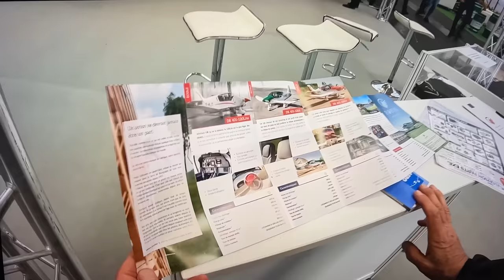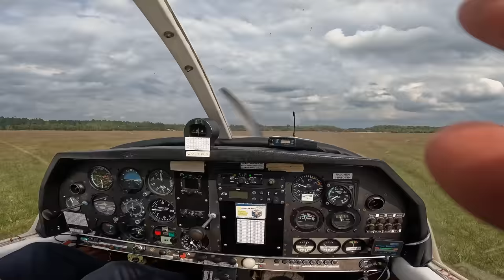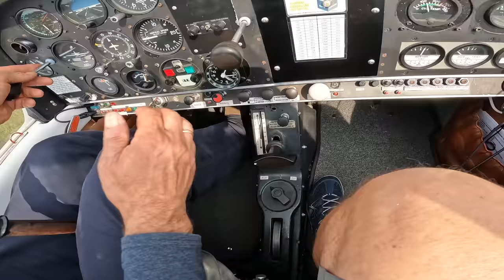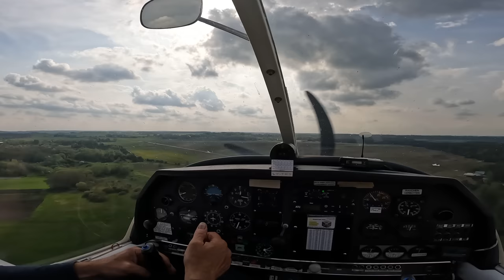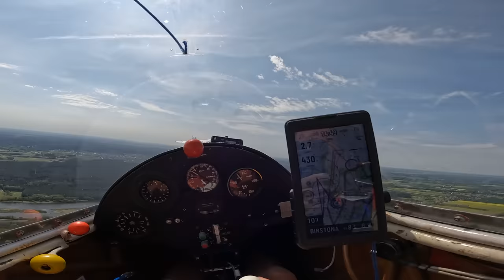Robin DR 400. Мой любимый самолет буксировщик. Самолет на котором путешествовал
Самолет - это всегда хорошо. А хороший самолет - еще лучше.
Robin прекрасный самолет и очень хороший буксировщик. Простота, надежность, хорошая энерговооруженность делают этот самолет по истине культовым для буксировки планеров.
Но и обычные полеты ему не чужды. Летим проверить!!!
Я очень рад что мой любимый блогер путешественник @ptuxermann летал по моим любимым Альпам именно на этом самолете.
0:00 Любимый Буксировщик
0:57 Взлет аэропоезда
1:26 Эдуардас и его Робин
2:50 Немного про простоту
5:00 Взлет с попутным ветром
6:58 Все просто
8:45 Самолет для @ptuxermann
9:20 Винт с изменяемым шагом
9:58 Очень нужный агрегат
11:08 Смертельная опасность
13:40 Сколько это стоит
14:53 Механизация
15:44 Самолет для путешествий
16:32 Фридиксхафен
19:45 Кубок Балтики
20:38 За что я люблю деревянные планера
23:05 Лечу на Робине
25:30 Взлет
26:48 Низкие высоты на планере
29:20 Бирштонас
30:02 Посадка
32:48 Пламенный Мотор
37:08 Летная годность
39:48 Какие налоги?
Огромное спасибо Эдуарду за полет на этом чудесном самолете
Очень рекомендую полетать
Игорь Волков.